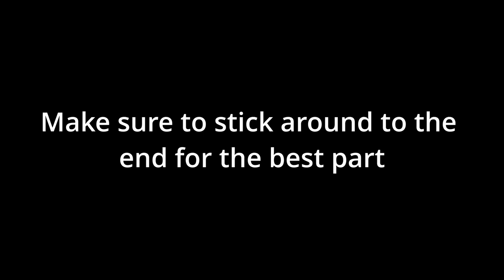pov: you find a AFK guy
I did not even get the bed! my poor stats

i upload Minecraft content like this on Tuesday, Thursday, and Sunday
▶IGN: SoaringMoose◀
👀Recourse pack:
🌙Client: lunar🌙
🛌Server: Hypixel/MunchyMc🛌
SPECS
⌨Keyboard: RedDragon k556 red switches⌨
🖱Mouse: Piktech Q8🖱
💻computer: Lenovo Thinkpad T450 (laptop)💻16GB RAM, Core i7, 128GB SSD(garbage ik)
⏺Recording: OBS⏺
📽Video editor software: Davinci Resolve (as of 6/23/2021), and KdenLive📽
📷Thumbnail software: Gimp/ Paintdotnet📷